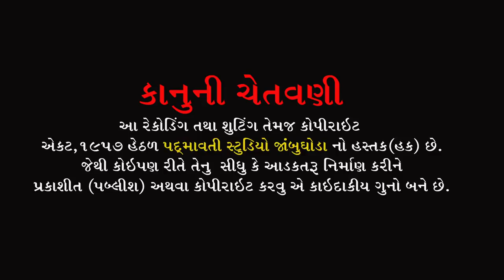મારી મહાકાળી તારુ સપનુ પુરુ કરશે || સવિતા રાઠવા || Savita Rathva || Pavagadh Halol || 2022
તબલા:- Sunil Barot , Prakash Padara
મંજીરા:- Sanjay Manjira